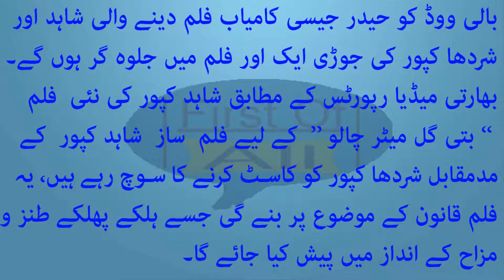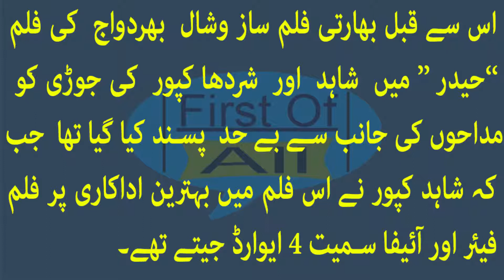Shahid and Sharadha ready for Big Screen once again urdu hindi by first of all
Hello Friends Welcome to First of All Youtube Channel.
Another film of Shahid and Sharidha Kapoor, who won a Bollywood film such as Haider, will fall in another movie.
According to the Indian media reports, Shahid Kapoor's new film "Bhat Gulm Chalakla" is thinking of casting filmmaker Shahid Kapoor's contestant Sharadha Kapoor, the film will be based on the subject of the law which is lightweight and humorous. Will be presented in the style of
Earlier, Indian filmmaker Giant Dawoodwaj's film "Haider" was liked by the fans of Shahid and Sharidha Kapoor, when Shahid Kapoor featured the best actress on the movie 4 Film including Filmfare and IEFA. I won the award.
بالی ووڈ کو حیدر جیسی کامیاب فلم دینے والی شاہد اور شردھا کپور کی جوڑی ایک اور فلم میں جلوہ گر ہوں گے۔
بھارتی میڈیا رپورٹس کے مطابق شاہد کپور کی نئی  فلم ’’ بتی گل میٹر چالو ‘‘ کے لیے فلم ساز شاہد کپور کے مدمقابل شردھا کپور کو کاسٹ کرنے کا سوچ رہے ہیں، یہ فلم قانون کے موضوع پر بنے گی جسے ہلکے پھلکے طنز و مزاح کے انداز میں پیش کیا جائے گا۔
اس سے قبل بھارتی فلم ساز وشال بھردواج کی فلم ’’حیدر ‘‘میں شاہد اور شردھا کپور کی جوڑی کو مداحوں کی جانب سے بے حد  پسند کیا گیا تھا  جب کہ شاہد کپور نے اس فلم میں بہترین اداکاری پر فلم فیئر اور آئیفا سمیت 4 ایوارڈ جیتے تھے۔

Don't forget

Our channel upload a video daily with best quality.

we hope that you will enjoy alot.

Try It to Belive It.

firstofal